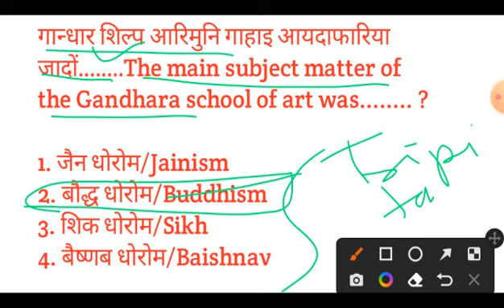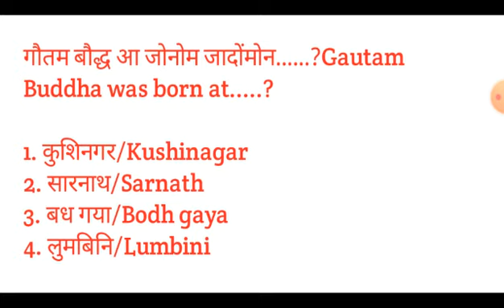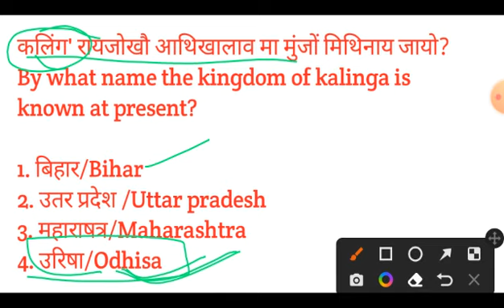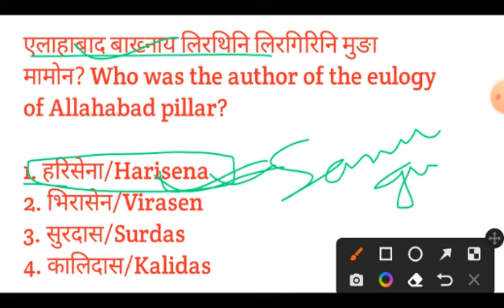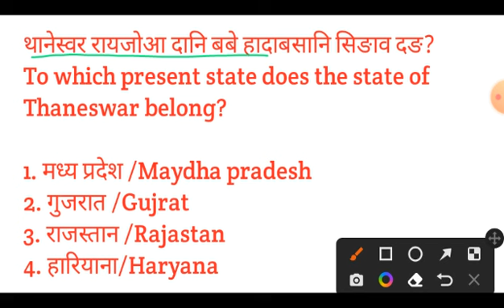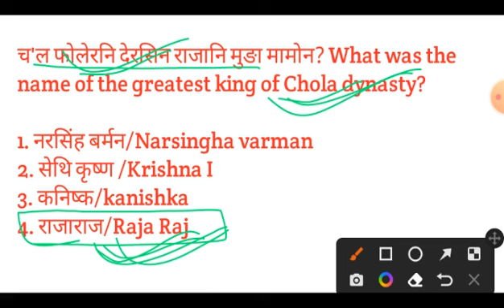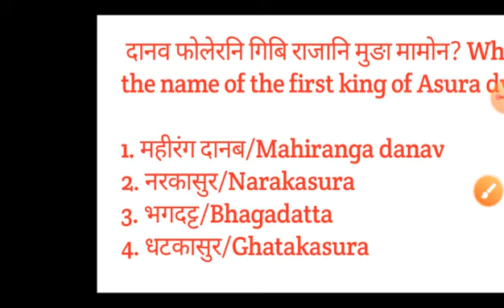जारिमिन History MCQs part ii Assam direct recruitment